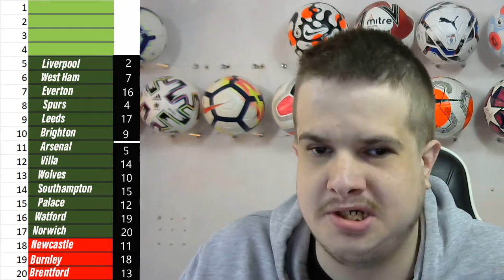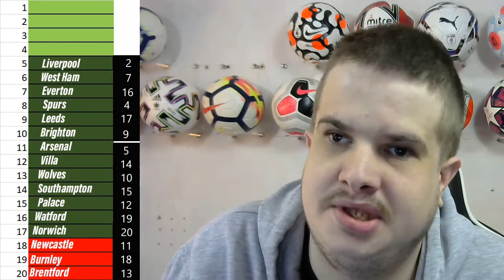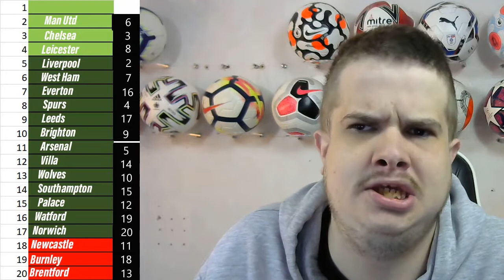REVIEW MY PREMIER LEAGUE TABLE FOR THE 2021/22 SEASON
Review my premier league table for the 2021/22 season here is my review of my premier league table that i made way back before the start of the premier league season i hope you enjoy it and also can you answer my questions please ...